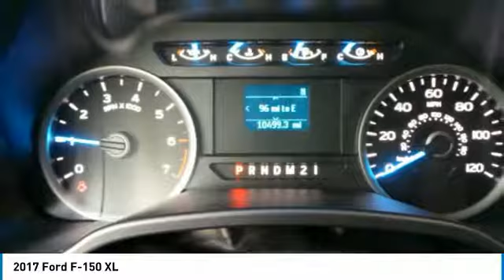2017 Ford F-150 U8748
2017 FORD F-150 Cleveland, GA
Stock# U8748

This Ford F-150 has a powerful Regular Unleaded V-8 5.0 L/302 engine powering this Automatic transmission. Only 10,499 Miles! Carfax One-Owner Vehicle. Wheels: 17  Silver Steel, Variable Intermittent Wipers, Urethane Gear Shift Knob.

*This Ford F-150 Features the Following Options *
Transmission: Electronic 6-Speed Automatic -inc: tow/haul and sport mode, Towing w/Harness and Trailer Sway Control, Tires: P245/70R17 BSW A/S, Tire Specific Low Tire Pressure Warning, Tailgate Rear Cargo Access, Steel Spare Wheel, Single Stainless Steel Exhaust, Side Impact Beams, Securilock Anti-Theft Ignition (pats) Engine Immobilizer, Safety Canopy System Curtain 1st And 2nd Row Airbags.

*Drive Your Ford F-150 XL With Confidence *
According to Carfax's history report: Carfax One-Owner Vehicle, No Damage Reported, No Accidents Reported.

Come in for a quick visit at Jacky Jones Ford, 2742 Highway 129 South, Cleveland, GA 30528 to claim your Ford F-150!